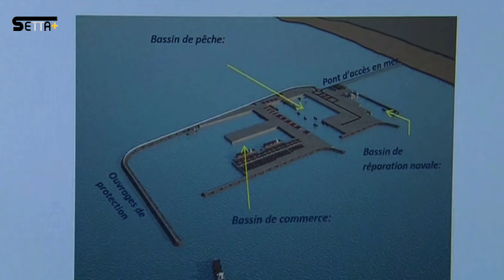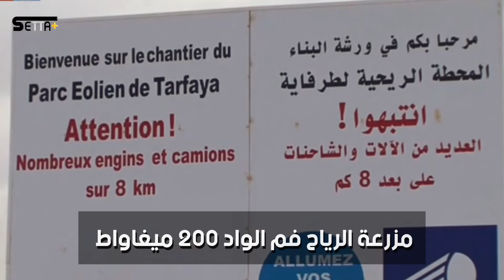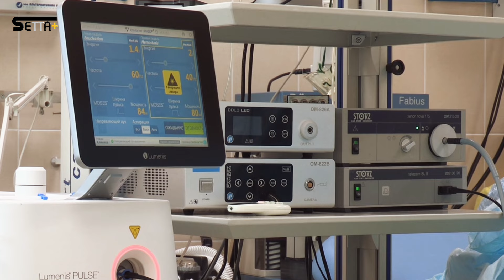جسر عملاق وطريق سريع وميناء ضخم وطاقات مجددة من أبرز 10 مشاريع جديدة ستغير وجه الصحراء المغربية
هذه 10 مشاريع ضخمة ستغير وجه الصحراء المغربية وسترسم مستقبلا مشرقا للأقاليم الجنوبية

انخرطت الأقاليم الجنوبية للمملكة المكونة من ثلاث جهات، وهي جهة كلميم واد نون، وجهة العيون الساقية الحمراء، وجهة الداخلة وادي الذهب، في مسلسل تنمية وازدهار مختلف المجالات، خاصة الاقتصادية منها.
حتى باتت اليوم واجهة اقتصادية واعدة تشع بمؤهلات قوية محققة طفرة فعلية.
وستعرف الأقاليم الجنوبية بالمملكة المغربية، مشاريع وُصفت بالضخمة، وستمتد على طول الشريط الصحراوي بالمملكة.